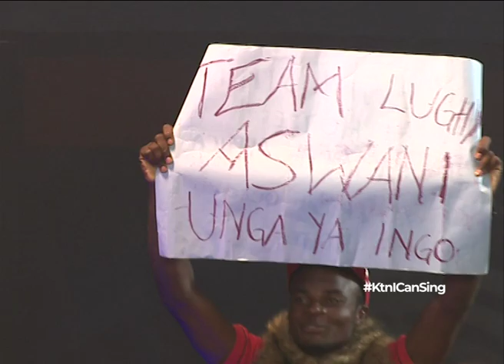Aswani's oldSkul dance is just hillarious | I CAN SING S2E07